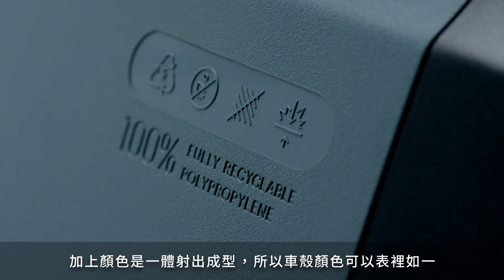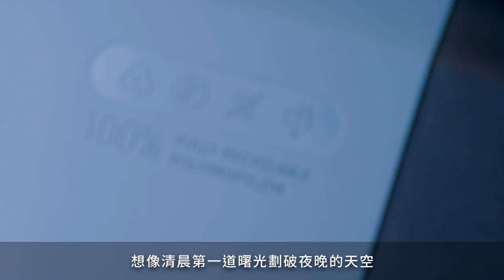Gogoro 3 Delight 色彩故事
「我們開始思考如何將這樣的色彩，結合流動的概念去呈現，想像一台機車穿梭在城市中，那些一閃而過的色彩...」

專訪 Gogoro 色彩美學大師，如何透過生活中每一個意外發現的迷人時刻，
日暮地平線、微光天空、迷霧山林，猶如流動般的視覺記憶，調配出 Gogoro 3 Delight 獨特的多層次色系。

了解更多：Letsgogo.ro/2vOjXnC